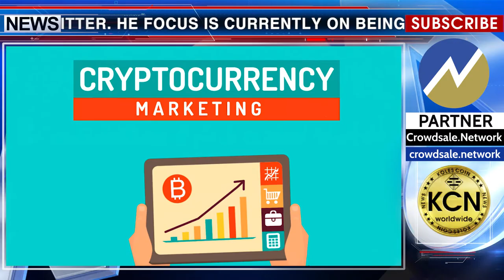Litecoin Foundation Partners With TokenPay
Litecoin Foundation Partners With TokenPay to Acquire 10% Stake in German Bank. Told Steven Krohn on his twitter. He focus is currently on being a resource to deliver exceptional results for clients through him Digital Marketing agency. Think of about them us as one stop shopping for your Digital Marketing & ICO/Cryptocurrency Digital Marketing needs.